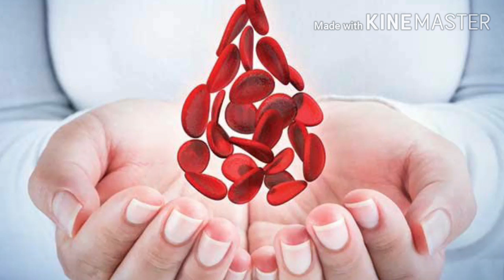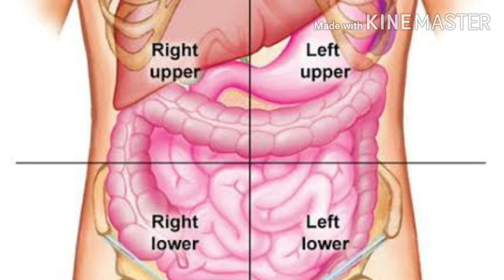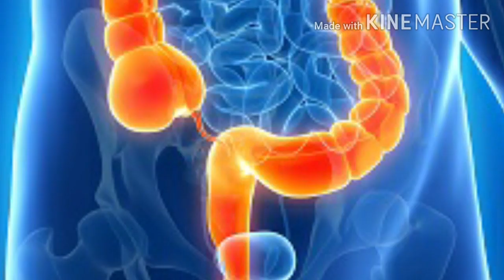13 बेहतरीन टिप्स जिसके माध्यम से आप किसी भी प्रकार की शारीरिक समस्या दूर कर सकते है | Healthy tips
13 बेहतरीन टिप्स जिसके माध्यम से आप किसी भी प्रकार की शारीरिक समस्या दूर कर सकते है

Healthy tips के मद्ययम से हम्ने आपको दी गई जानकारी में यह बताने की कोशिश की है के आप शरीर में होने वाली किसी भी परिस्थिति या बीमारी को आसानी से स्वाथ सम्भव ठीक कर सकते है
13 टिप्स के द्वारा आप इस प्रकार की विडियो में दी गई जानकारी आपको कैसी लगी आप मुझे कॉमेंट कर सकते है

धन्यवाद